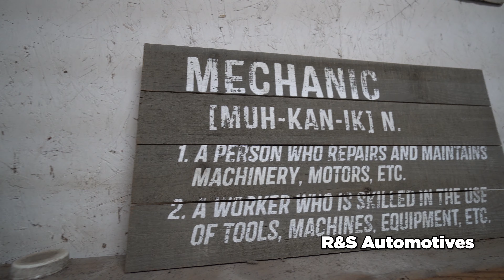Camp With Us | A Covid Camping Vlog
We went camping way into the wilderness at Conasauga lake! We almost got arrested on the way there and Kevin saw Sasquatch!